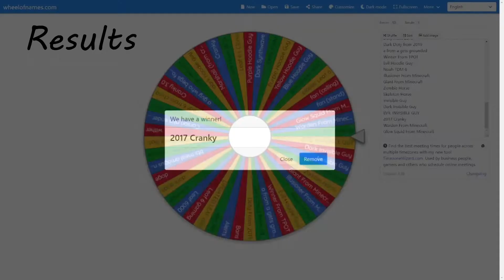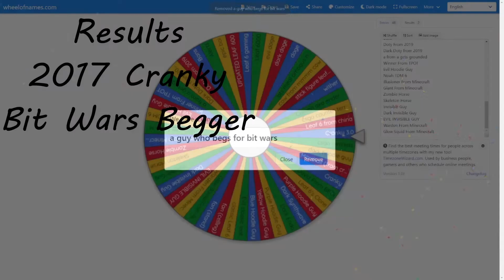3 NEW CHARCTERS: Character Wheel For my GoAnimate videos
3 NEW CHARCTERS: Character Wheel For my GoAnimate videos

i changed my look